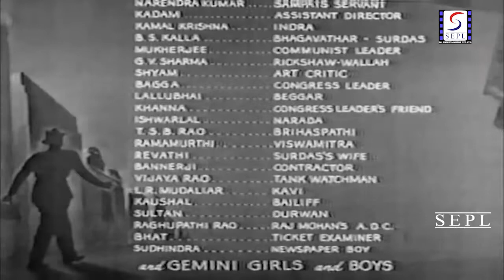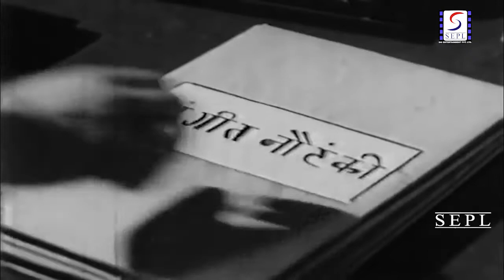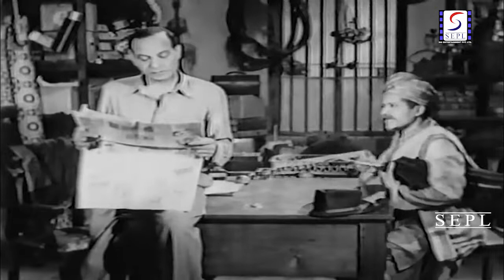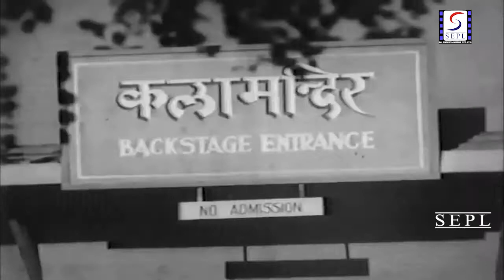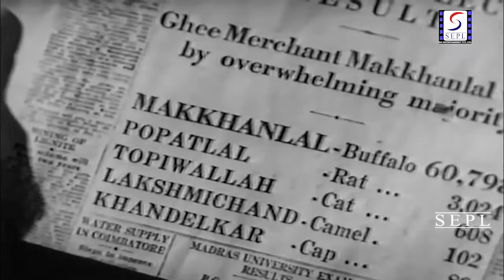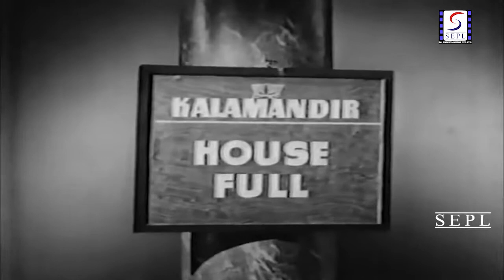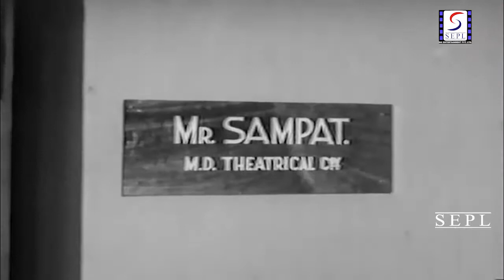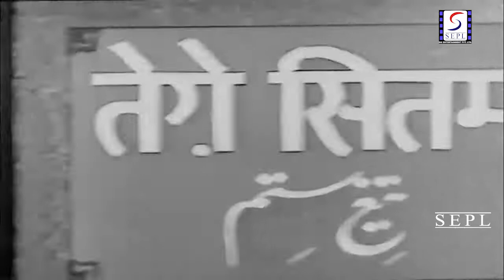Mr. Sampat B&W 1952 - Comedy Movie | Motilal, Padmini, Kanhaiyalal Chaturvedi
Watch MrSampat Superhit Classic Comedy movie.
Starring Motilal, Padmini, Kanhaiyalal Chaturvedi, Swaraj and Agha
Directed by S.S. Vasan
Produced by S. S. Vasan

Director: S.S. Vasan
Producer: Gemini
Genre: Comedy
Year: 1952
Cast: Motilal, Padmini, Kanhaiyalal Chaturvedi

Synopsis: The charming Mr. Sampat weaves his way into theatrical company with his moneymaking schemes, only to cause the everyone involved to go bankrupt, including Malina, the young actress who has fallen in love with him.